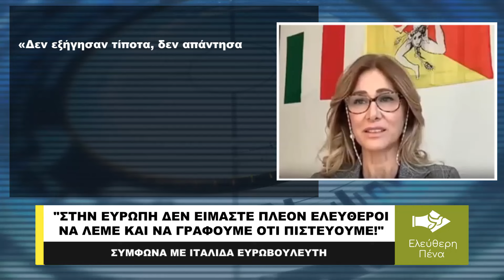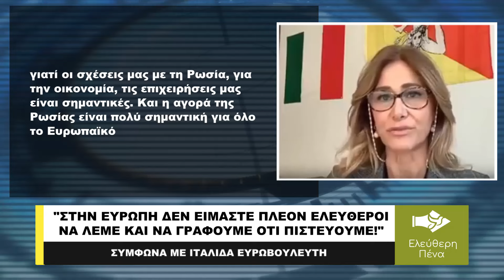«Ο ΣΥΖΥΓΟΣ ΜΟΥ ΔΟΛΟΦΟΝΗΘΗΚΕ», ΛΕΕΙ ΙΤΑΛΙΔΑ ΕΥΡΩΒΟΥΛΕΥΤΡΙΑ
Για δολοφονία του συζύγου της μέσα στο αυτοκίνητο του έκανε λόγο η Ιταλίδα Ευρωβουλεύτρια, Francesca Donato. «Σκότωσαν τον άντρα μου τον Άτζελο», ανακοίνωσε η Φραντσέσκα λίγο μετά τα θλιβερά νέα, τη στιγμή που η αστυνομία διενεργεί ειδική έρευνα. Η Donato είναι γνωστή για τις θέσεις της κατά των υποχρεωτικοτήτων αλλά και της στήριξης της Ουκρανίας. Μετά τα θλιβερά νέα με τον σύζυγο της ένα video που διαχωρίζει τη θέση της από τις γραμμές της Ευρωπαϊκής Ένωσης κάνει το γύρο του διαδικτύου ενώ δεν είναι λίγοι οι χρήστες που συνδέουν τον θάνατο του συζύγου της με τις δικές της πεποιθήσεις.